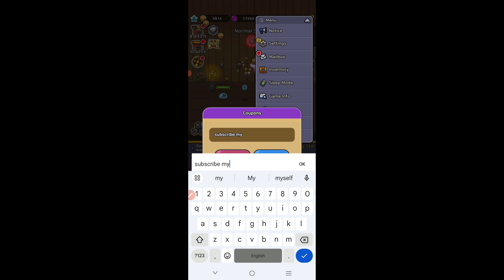⚠️HURRY UP!⚠️LEGEND OF SLIME CODES 2024 -LEGEND OF SLIME CODES -LEGEND OF SLIME PROMO CODE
Today in this interesting video we are going to tell you about New redeem codes for Legend Of Slime Idle RPG War 2024  I hope you this video like you  If you like this video then please subscribe my YouTube channel With bell icon

Note-